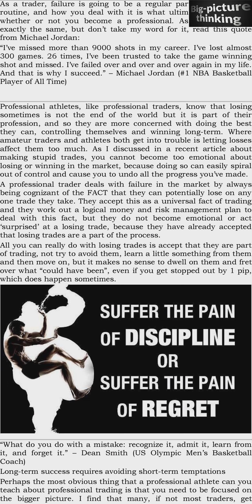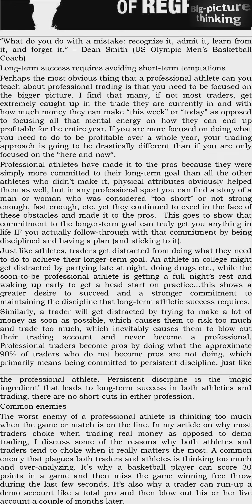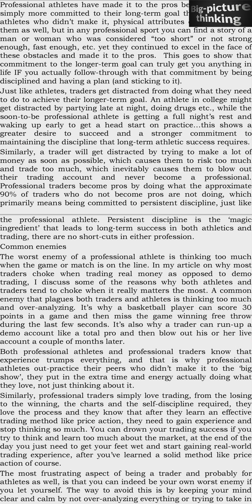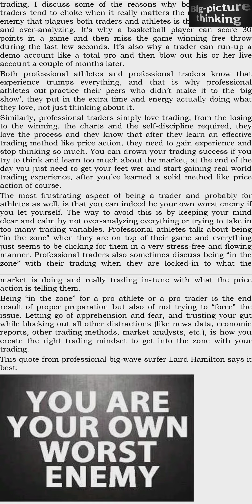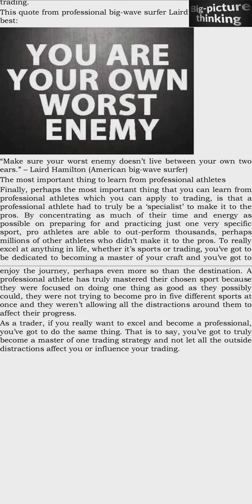FL 99: What Professional Athletes Can Teach You About Trading